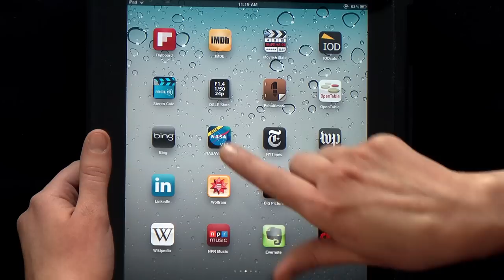NASA | Goddard: All in a Day's Work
This short promotional video highlights some of the best that the Goddard Space Flight Center has to offer - showcasing the science and technology born from the efforts of the dedicated Goddard family.

This video is public domain and both the 2D and 3D versions can be downloaded